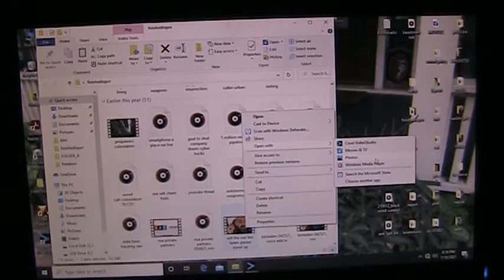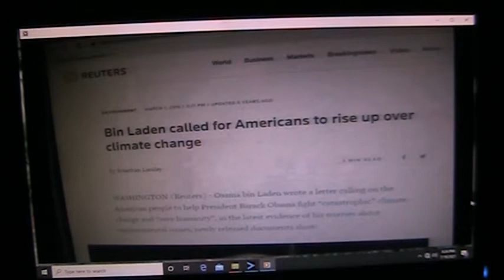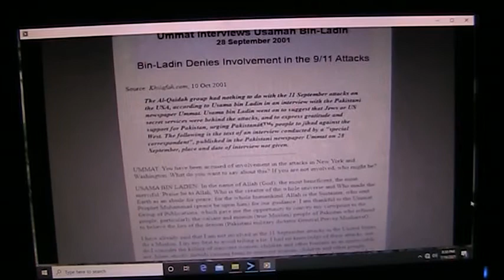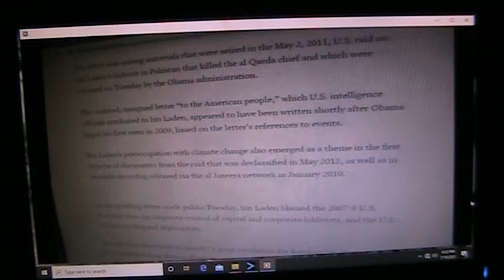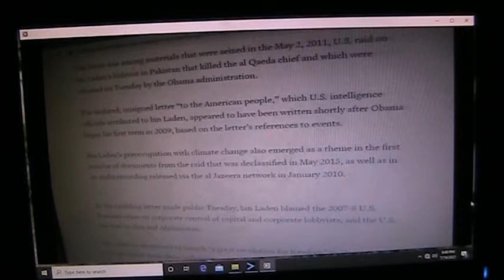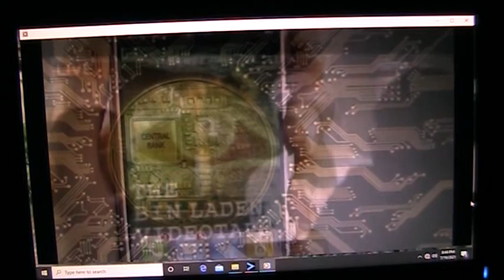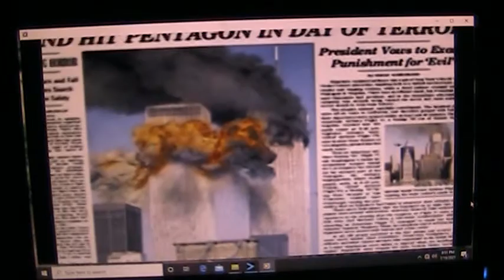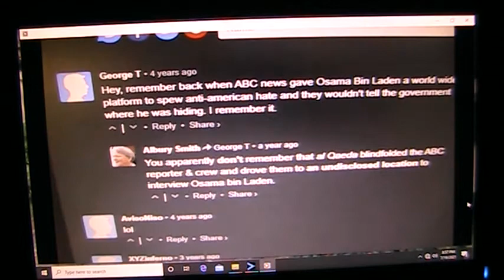bootleg bin laden